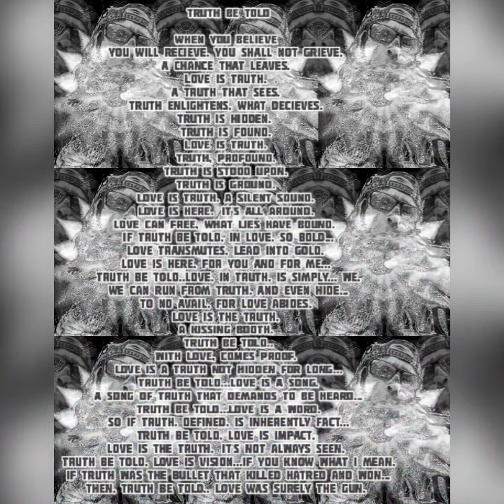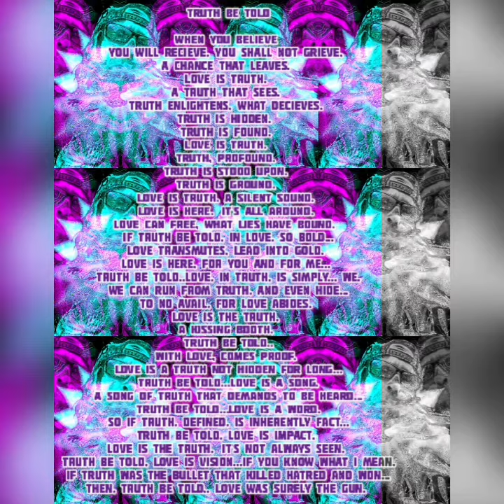TRUTH BE TOLD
YOU WILL RECIEVE,
YOU SHALL NOT GRIEVE,
A CHANCE THAT LEAVES.
LOVE IS TRUTH.
A TRUTH THAT SEES.
TRUTH ENLIGHTENS, WHAT DECIEVES.
TRUTH IS HIDDEN.
TRUTH IS FOUND.
LOVE IS TRUTH.
TRUTH, PROFOUND.
TRUTH IS STOOD UPON.
TRUTH IS GROUND.
LOVE IS TRUTH. A SILENT SOUND.
LOVE IS HERE.  IT'S ALL AROUND.
LOVE CAN FREE, WHAT LIES HAVE BOUND.
IF TRUTH BE TOLD, IN LOVE, SO BOLD...
LOVE TRANSMUTES, LEAD INTO GOLD.
LOVE IS HERE, FOR YOU AND FOR ME...
TRUTH BE TOLD..LOVE, IN TRUTH,
IS SIMPLY... WE.
WE CAN RUN FROM TRUTH, AND EVEN HIDE...
TO NO AVAIL, FOR LOVE ABIDES.
LOVE IS THE TRUTH.
A KISSING BOOTH.
WITH LOVE, COMES PROOF.
LOVE IS A TRUTH NOT HIDDEN  LONG...
TRUTH BE TOLD...LOVE IS A SONG.
A SONG OF TRUTH THAT DEMANDS TO BE HEARD...
TRUTH BE TOLD...LOVE IS A WORD.
SO IF TRUTH, DEFINED, IS INHERENTLY FACT...
TRUTH BE TOLD, LOVE IS... IMPACT.
IT'S NOT ALWAYS SEEN,
TRUTH BE TOLD, LOVE IS VISION...
IF TRUTH WAS THE BULLET THAT KILLED HATRED AND WON...
THEN, TRUTH BE TOLD..
LOVE WAS SURELY THE GUN.

TO-  All MANKIND

FROM- DIVINELY PROTECTED,  GUIDED & INSPIRED, GOD  WITHIN,
Travis Eason